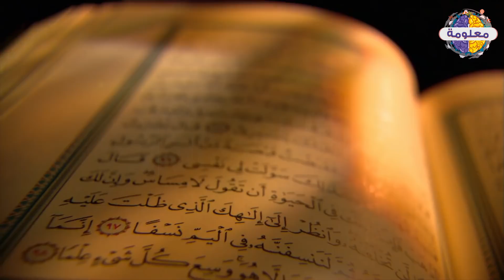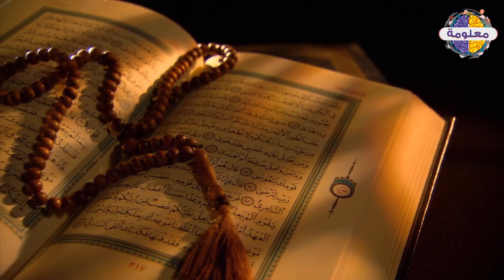تعرف على حكم السبايا فى الإسلام وهل يجوز لك سبي امرأة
شاهد ايضاً من هو الصحابي الذي اهتز عرش الرحمن لمـ ـوته
شاهد رجل من اهل الدنيا دخل الجنة وقص ما شاهدة بداخلها وخرج ليقص ما راى .. فماذا رأى
قصة حياة فاطمة الزهراء - بنت خير البشر ( ﷺ ) وزوجة الامام على رضى الله عنه
أسماء بنات محرمة شرعًا و للأسف الشديد هي شائعة في مجتمعنا
ماذا يحدث لجسد المراة المطلقة بعد الطلاق معلومة قد تذهلك من الغرابة !!
المكان الذى نزل سيدنا آدم وزوجته حواء من الجنه الى الأرض
تصنيف بحيرة في العراق على انها -أغرب بحيرة في العالم- .. والسبب؟؟
شجرة من الجنة بيها اكثر من 40 نوعا من الفاكهة
 مسجد أمر النبي بهدمه .. تعرّف على ما هو المسجد وسبب هدمه؟!
جنية فى المغرب تستدرج الرجل لكي تقيم معهم علاقة لكن ما يحدث خلاف
مسلم اتى زوجتة من الخلف فكان ما لا يصدق عقل !!
عصام الشوالى يبكى الملاين هل تلك نهايتك يا كرستيانو رونالدو !
رجل سجد لابليس فاعطاه أمراة جميلة فتحولت المراة الى !
كتاب يحكي المستقبل رواية أنتيخريستوس ! أشهر رواية فى وقتنا الحالي
جهنم لن يدخلها الا المسلمين والموحدين فقط ولن يدخلها يهودي ولا كافر 👈
بئر برهوت الذى يخرج منه الكفار يوم القيامة .. بئر الجن والشياطين
لمن تكون المرأة فى الجنة ان كان لها زوجان فى الدنيا ؟ الاجابة صادمة 👈
افضل 10 افلام رعب منتظرة لعام 2018
من هو النبي الذي قتـله قومه داخل الشجرة بمساعدة ابليس !
من هم الحور العين وما يقدمة للرجال داخل الجنة !!!
اخطر انواع الجن || جن المقابر هم الاكثر شرا وخطورة
vagueness